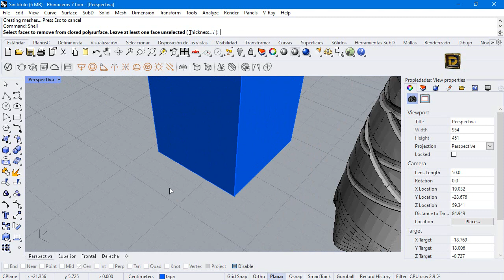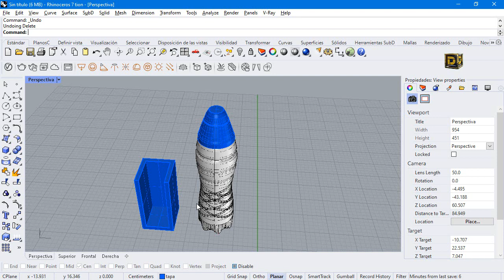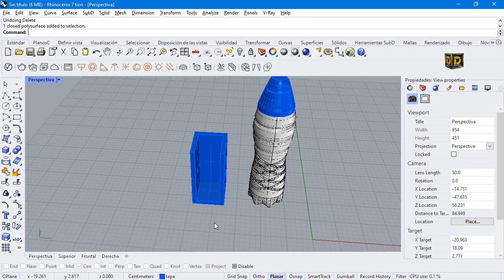Rhinoceros Shell - Vaciar